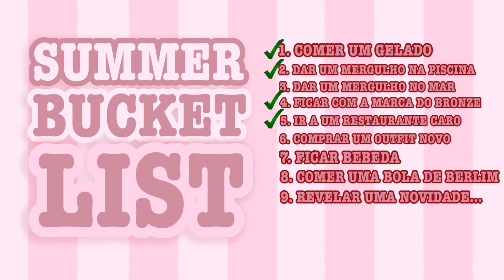Bebendo tequilla e sendo sinceros um com o outro...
Respondemos às perguntas mais íntimas e fomos 100% sinceros. A cada pergunta, um shot!

ENVIO DE PRODUTOS ou CARTAS:
2564-909 torres vedras